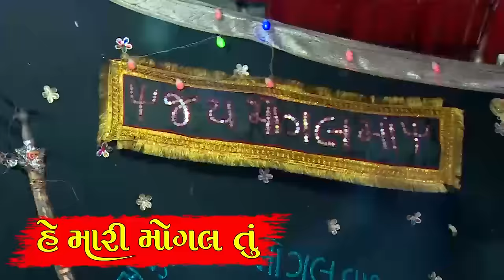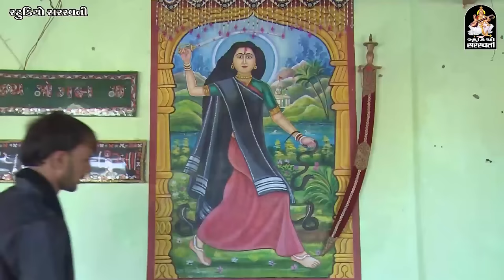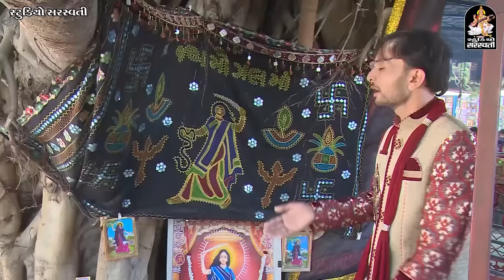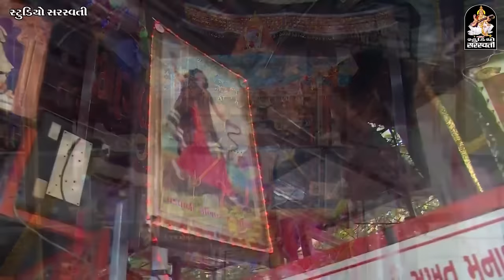He Mari Mogal Tu - New Gujarati Song 2018 | Mogal Maa Song | Shabbir Chorvada | Full HD VIDEO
Song - He Mari Mogal Tu
Singer - Shabbir Chorvada
Lyrics - Kavi Sur
Artist - Shabbir Chorvada
Director - Dev Solanki
Produce - Manoj N Jobanputra